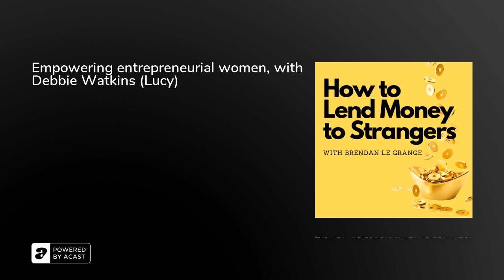Empowering entrepreneurial women, with Debbie Watkins (Lucy)